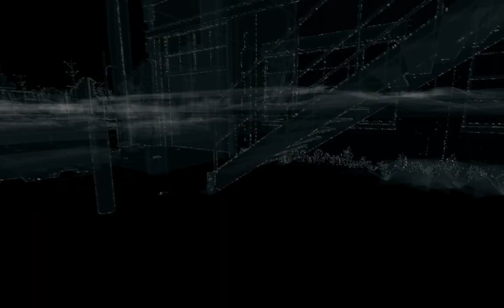Let's Play Watch Dogs Part 102: Wir brauchen die Legende!